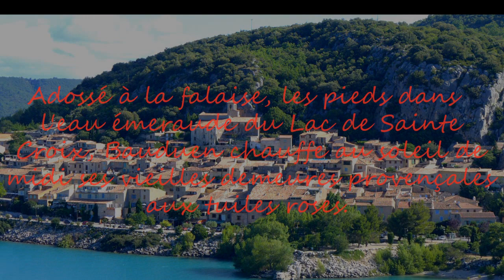BAUDUEN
Adossé à la falaise, les pieds dans l’eau du lac de Sainte Croix, le village de Bauduen est un des sites remarquables du Verdon.
Vieux village typiquement provençal, il s’étage en arc de cercle, face au lac à plus de 500 mètres d’altitude.
Charmant village perché dont les vieilles demeures provençale, le château et la petite chapelles se reflètent maintenant dans les eaux du grand lac. Ses vielles maisons provençales aux tuiles roses et ses ruelles étroites et pavées, charmeront votre balade ainsi que les nombreuses excursions possibles dans les environs. Sur cette terre si chère à Jean Giono, vous vous laisserez envahir par cette douceur de vivre Provençale. Disons le clairement, Bauduen est le village à visiter ! Non seulement pour son cadre magnifique mais aussi pour son authenticité et son caractère médiéval.